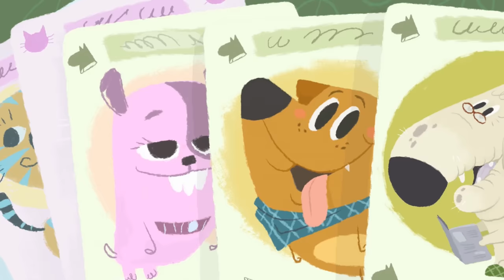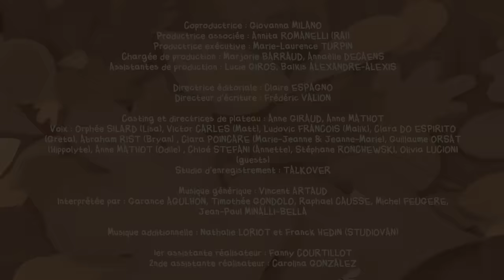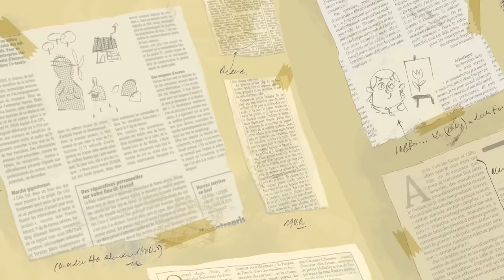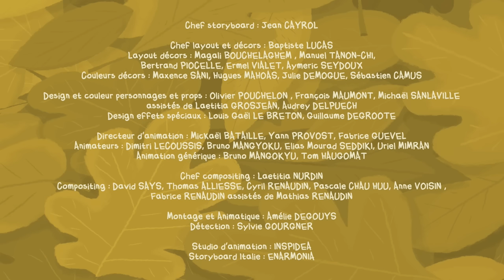Flapacha | Les visiteurs | Épisode entier en HD